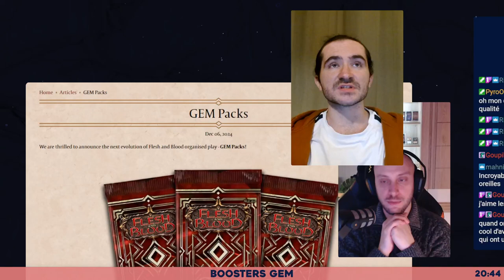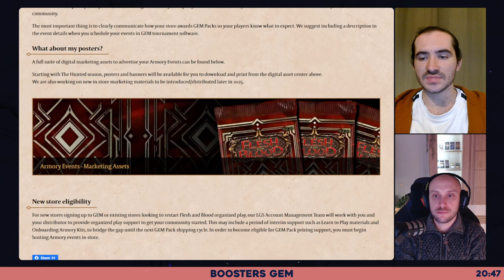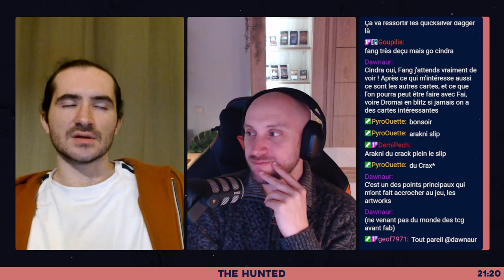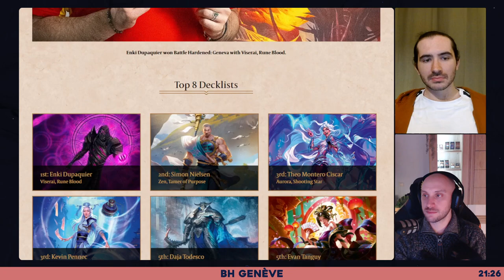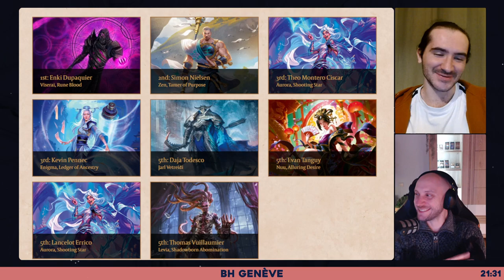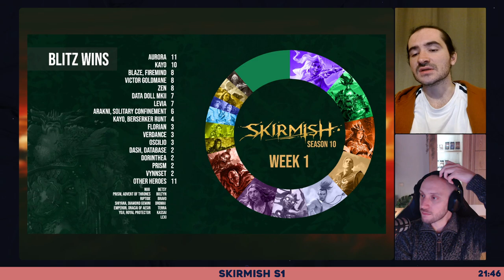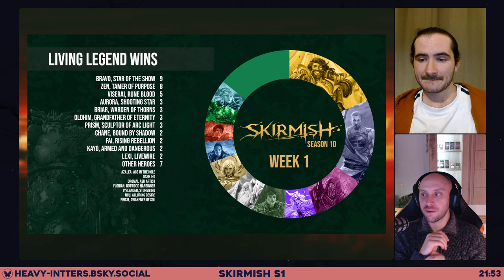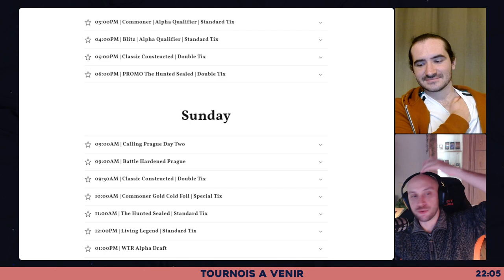[FaBNews] Ep.13 - Booster GEM, The Hunted, BH Genève et les Skirmish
00:00 Intro
01:20 Boosters GEM
17:10 Les héros de The Hunted
47:09 ENKIWIN (BH Genève)
53:48 Jaaaaarl
01:01:13 Up de Nuu à prévoir?
01:07:01 Skirmish
01:20:32 Tournois à venir
01:31:46 Conclusion